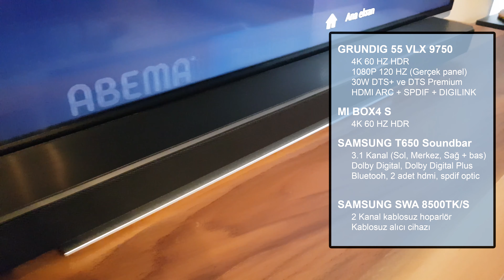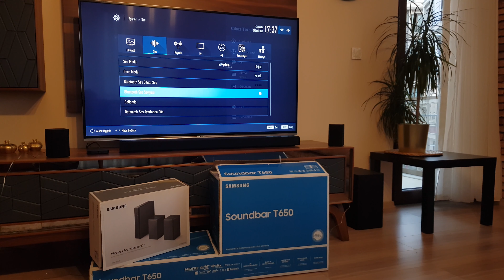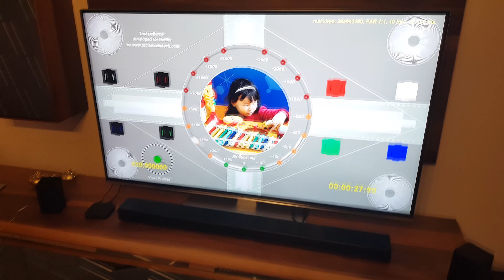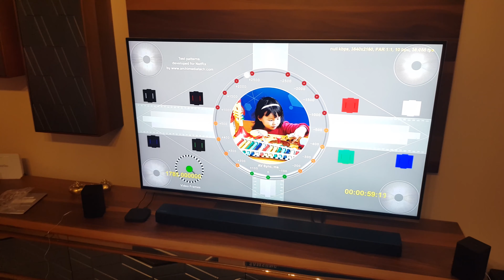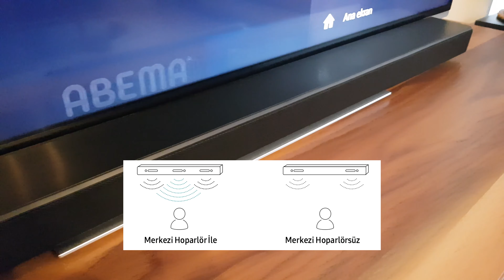netflix - amazon kablosuz 5.1 ses sistemi 😎 samsung soundbar SWA 8500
Sonradan stoklara gelmesiyle birlikte almış olduğum SWA 8500 arka hoparlör kitini mevcut T650 soundbara ekleyerek 5.1 surrounda dönüştürüyoruz.

Ek açıklamalar :

1- PCM üzerinden 5.1 ses alamıyorum

2- Optik kablo ile 5.1 ses çözemiyorum

3- Bilgisayar dahil tüm cihazlar 2.0 stereo olarak görüyor ve sadece uygun DTS 5.1 + destekli içerik ve medya oynatıcılar ile DTS üzerinden dijital 5.1 ses alabiliyorum. Yani windows media player DTS ses veriyorken media player classic 2.0 olarak kalıyor. Aynı şekilde TV den direk usb ile 5.1 açılan video mi boxa kurduğum medya player ile stereo olarak açılıyor. KODI uygulamasında da 5.1 mod yerine 2.0 seçip dijital passthrough aktif olunca 5.1 kanal çalışıyor.

4- Ses seviyesi gece 10, gündüz de en fazla %20 seviyesine kadar çıkarabiliyorum yoksa komşular rahatsız olacak

5- Oynattığınız kaynak DTS 5.1 değilse arka ve merkez hoparlörler çalışmıyor yani stereo miks. olayı yok

6- T650 EQ ayarları yok sadece ses modunu sanal DTS:X, standart, oyun ve surround olarak seçebiliyorsunuz.

7- Bluettoth bağlantısında sorun yok gayet temiz ve sorunsuz

00:00 giriş
00:15 ekipmanlarım
00:25 bağlantı şemaları
01:05 kumandalar
01:35 mi box ayarlar
02:15 surround demo
03:00 ses seviyesi
03:20 netflix dts denemesi
04:00 surround oyun demosu
04:55 kapanış değerlendirmesi